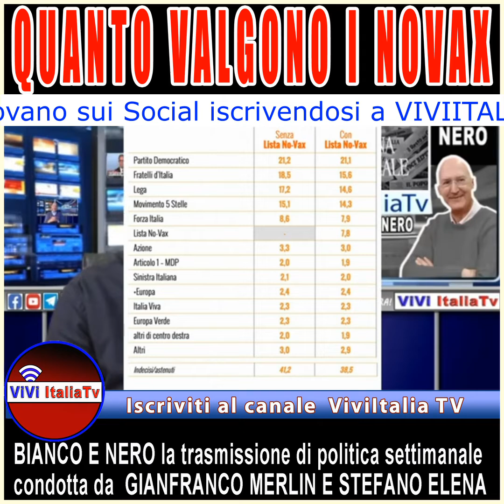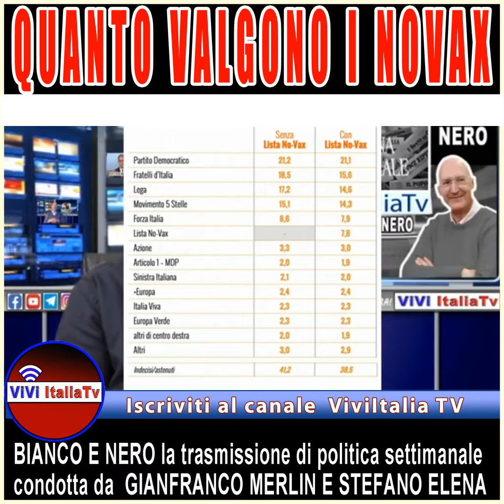Clip bianco e nero :quanto valgono politicamente i novax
🔵 Canale d'informazione e sondaggistica indipendente italiano.

✅ OCCASIONE ESCLUSIVA RISERVATA SOLO AI NOSTRI AFFEZIONATI SPETTATORI